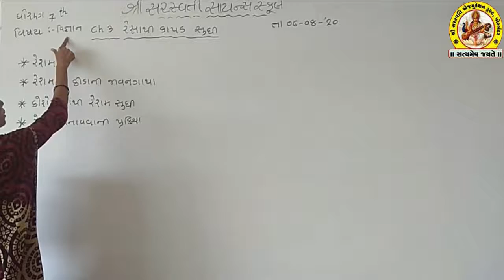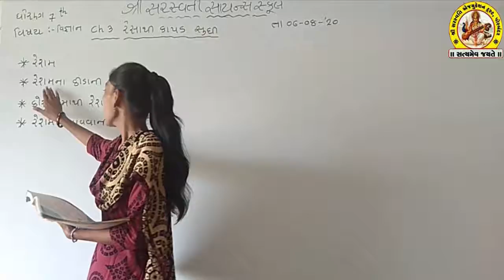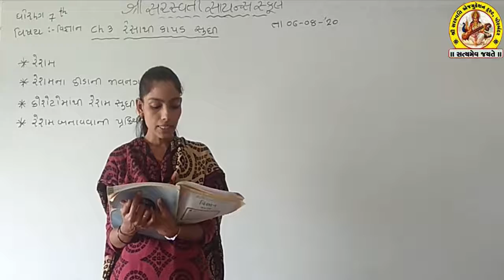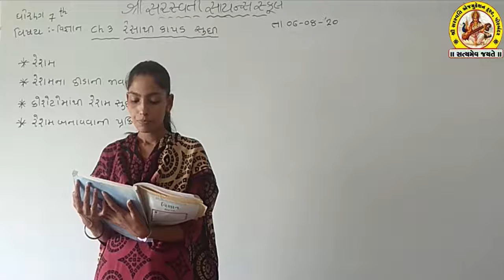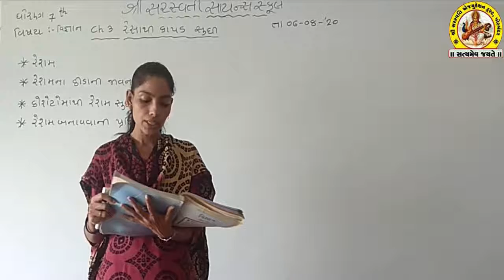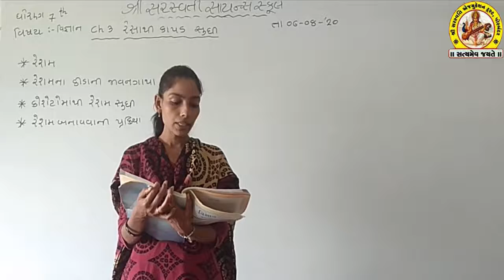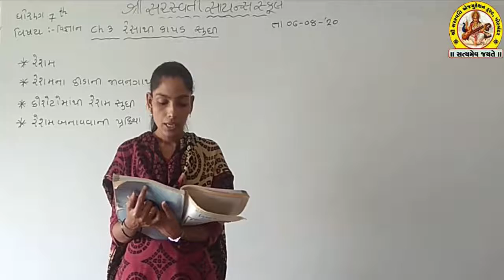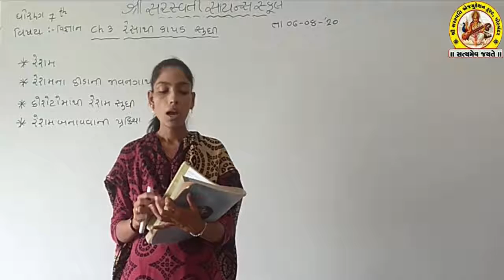SHREE SARASWATI SCIENCE SCHOOL,PORBANDAR STD-7 SUB-SCIENCE